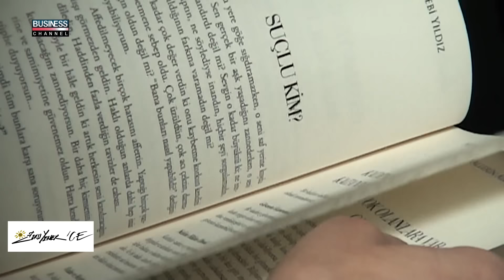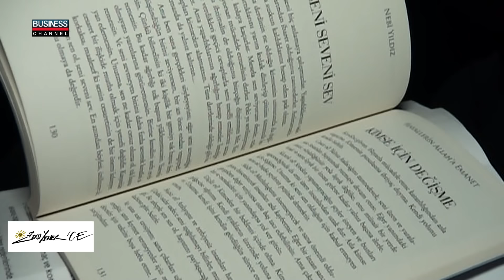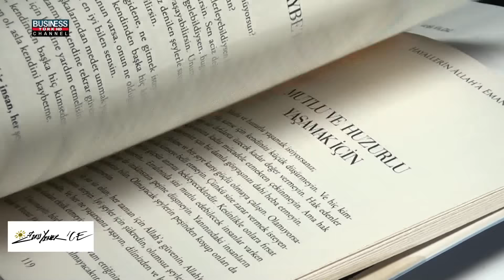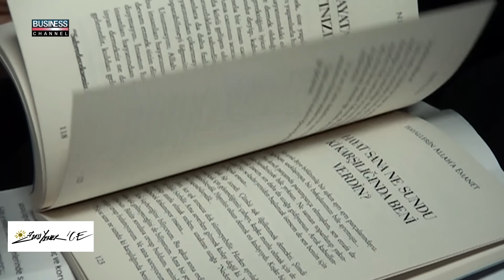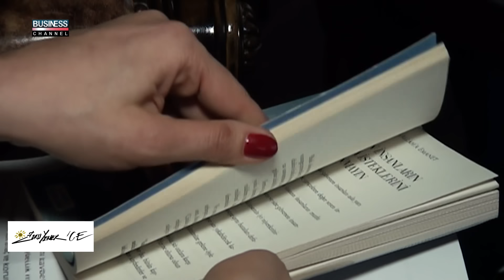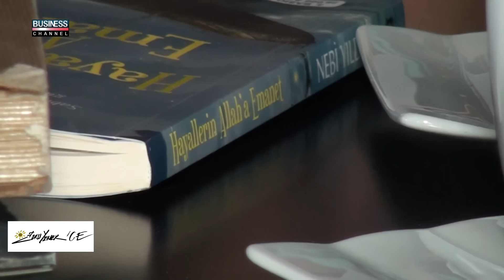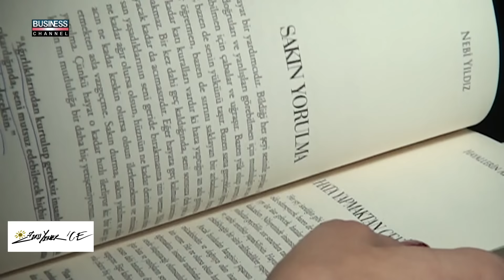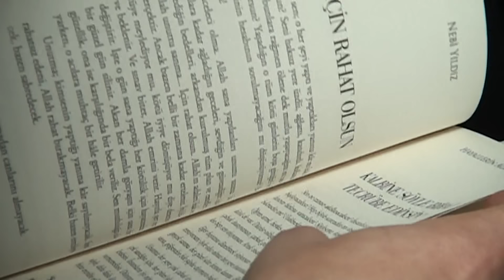EBRU YENER 'CE l NEBİ YILDIZ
Business Channel Tv'de yayınlanan EBRU YENER 'CE  programına
NEBİ YILDIZ   konuk oldu.

NEBİ YILDIZ